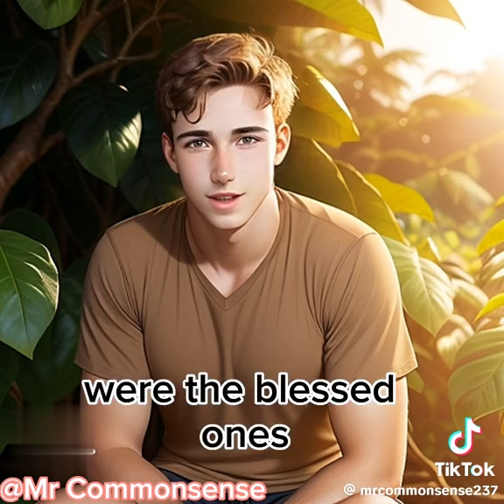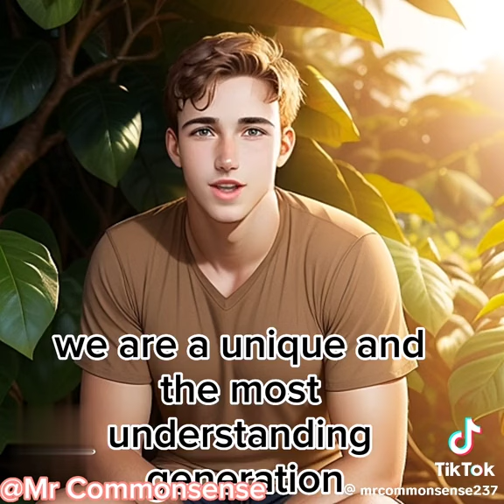The unique generation. Know them before they perish.